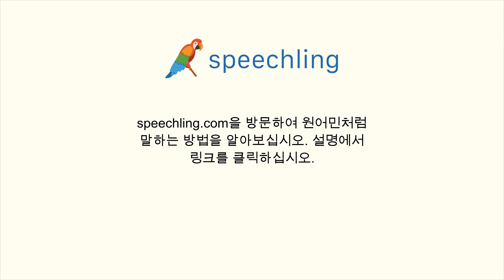독일어로 "독점적인" 말하는 법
남자 목소리 :
exklusiv

여성 목소리 :
exklusiv

남성 음성 번역 :
독점적인

여성 음성 번역 :
독점적인